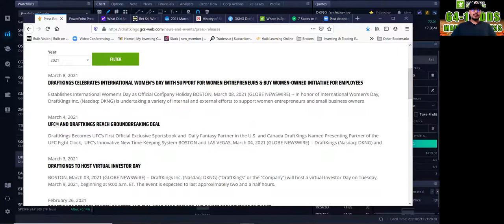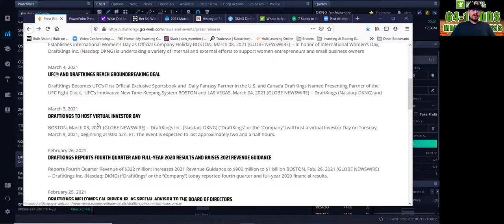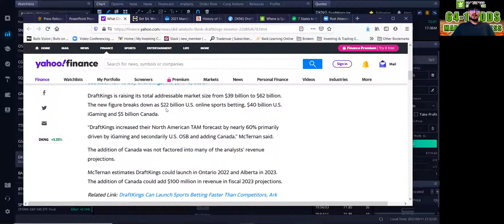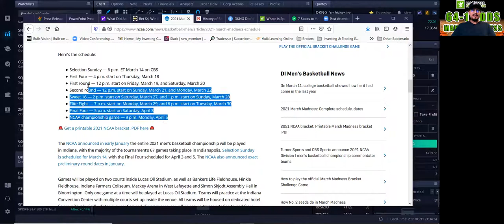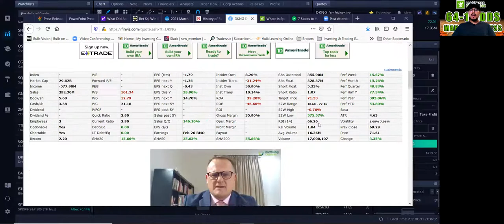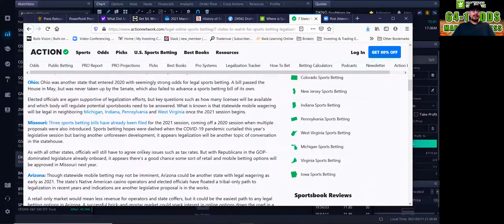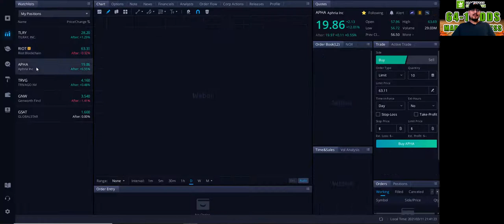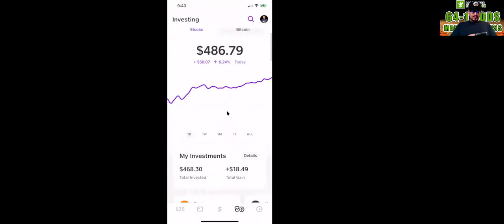🎲 DraftKings Stock 💹 DKNG Stock Analysis Investor Day & March Madness 2021 🏀 Investing for Beginners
🙋‍♂️ Hey whats up guys this Mario, back again with another YouTube video. In this video I am going to cover 🎲 DraftKings Stock 💹 DKNG Stock Analysis Investor Day & March Madness 2021 🏀 Investing for Beginners.

🤑 DKNG Stock made a move yesterday up over 5% after investors reacted to DraftKings Stock Investor Day. A lot of Analyst like the information presented on DKNG Stock Investors day, that they raised their Price Target on DraftKings Stock.

💸 Currently in terms of Technical Analysis, DKNG Stock looks like it is trending and ready to make a move. March Madness is coming up next week, which also presents an opportunity for DraftKings Stock to maximize their revenue using their sportsbook. March Madness presents a huge opportunity for DKNG Stock to increase their revenue, and eventually help DraftKings Stock make a move.